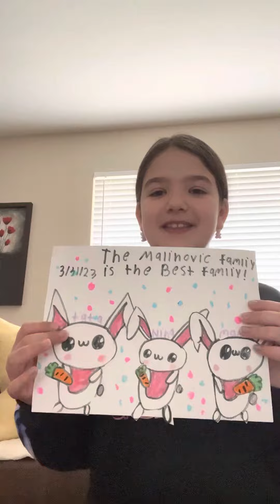My Easter drawings that I ￼ drew for Easter!￼🐥🐰🌺🌸